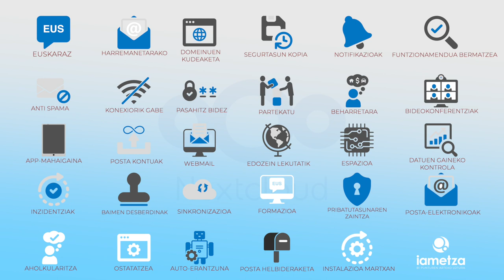Nextcloud - Errenteriako udala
Nextcloud testigantzak jaso ditugu honetan. Hirugarrena Errenteriako udala.